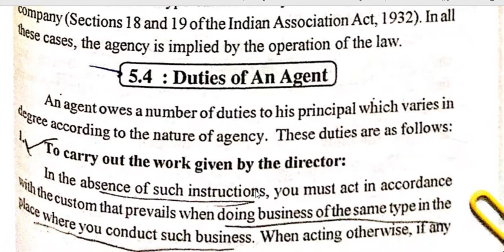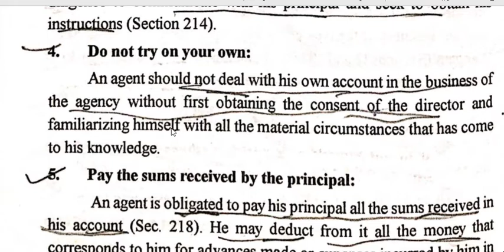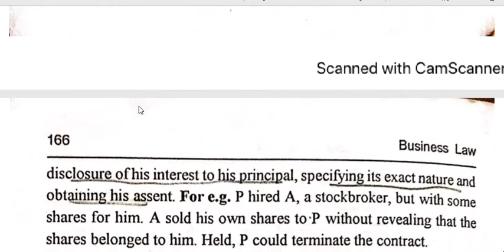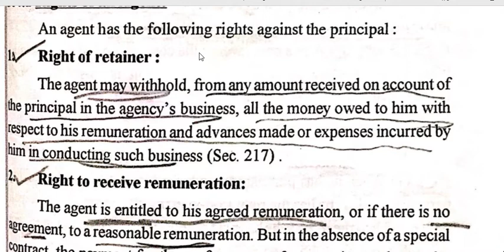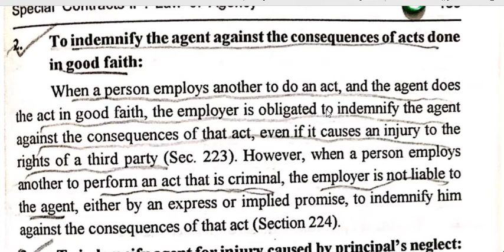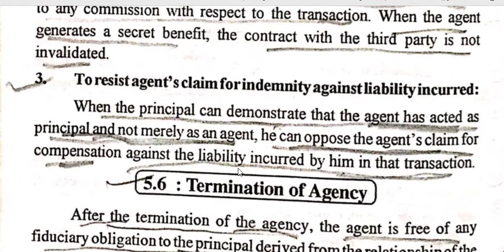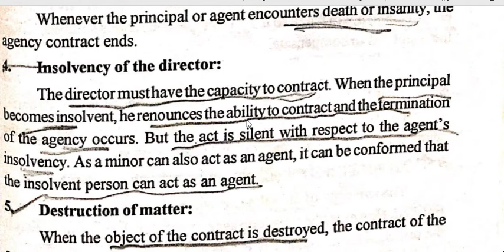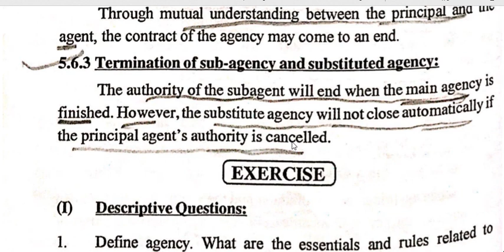BUSINESS LAW LECTURE 21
Duties of an Agent & Termination and creation of agency